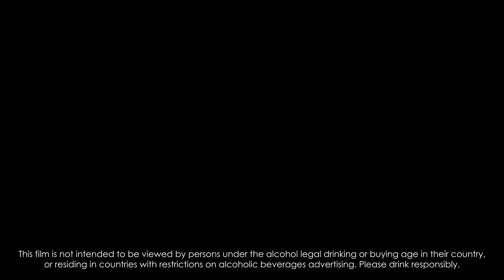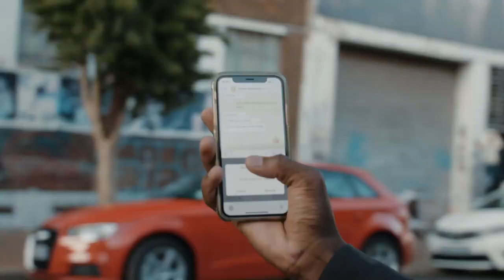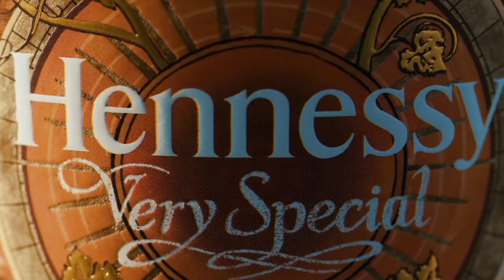Hennessy Very Special x Faith XLVII - Limited Edition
Hennessy Very Special x Faith XLVII - Limited Edition. HennessyVerySpecial Limited Edition introduces South African artist Faith XLVII. Get to know what inspired Faith XLVII to create a powerful work of art that represents Hennessy through the elements, earth, and the cycles of nature.

This video is not intended to be seen by persons under the legal alcohol drinking/buying age nor in countries with restrictions on advertising on alcoholic beverages. Do not share it with people under the legal alcohol drinking age and/or purchasing age in their country of residence. HENNESSY ENCOURAGES RESPONSIBLE DRINKING